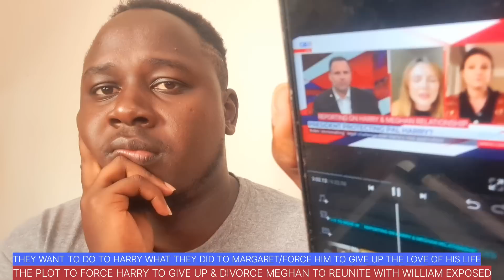DAN WOOTON SLAMMED FOR EVIL PLOT TO FORCE HARRY TO DIVORCE MEGHAN&PICK WHO?&TO WORK WITH DAILY MAIL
DAN WOOTON SLAMMED FOR EVIL PLOT TO FORCE HARRY TO DIVORCE MEGHAN&PICK WHO?&TO MAKE HARRY WORK WITH DAILY MAIL. THEY WANT HARRY TO FACE THE SAME FATE AS PRINCESS MARGARET
THE UK TABLOID MEDIA ARE SAYING THAT DIANA WOULD WORK WITH THE U.K MEDIA & THEY ARE CALLING FOR HARRY TO DO THE SAME THING. NO HE WILL NOT WORK WITH THE UK MEDIA THAT HAVE GONE AFTER HIS WIFE MEGHAN AND CHILDREN ARCHIE & LILIBET

THE PLOT TO MAKE HARRY THE NEXT PRINCESS MARGARET CLEARLY SHOWS HISTORY IS REPEATING ITSELF. DESPITE HIM FLEEING FROM THE UK CLEARLY THEIR END GOAL IS THAT HE ENDS UP LIKE MARGARET FORCED TO GIVE UP THE WOMAN HE LOVES & HIS KIDS